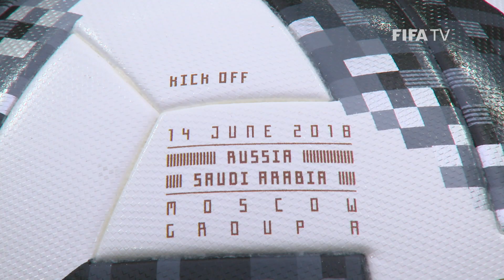Denis Cheryshev | Russia 2018 | FIFA World Cup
Denis Cheryshev started Russia 2018 on the bench. Come the end of the tournament, he was one of the breakout stars.

Next on Uncovered Gems is Cheryshev’s stellar World Cup, where he bagged a brace in the hosts’ 5-0 Opening Match win over Saudi Arabia, registered two Man of the Match performances and scored one of the goals of the tournament in the hosts’ quarter-final defeat against the tournament's runners-up.